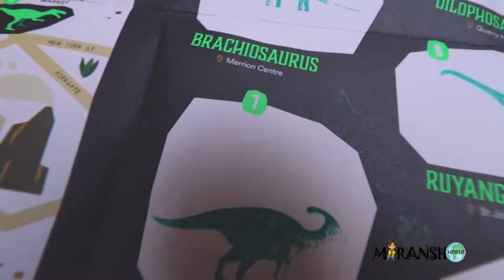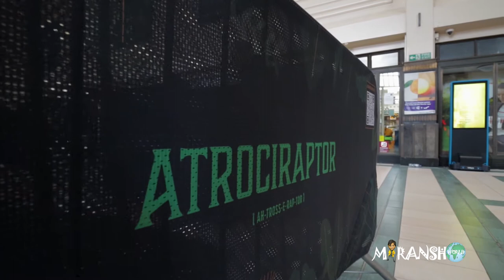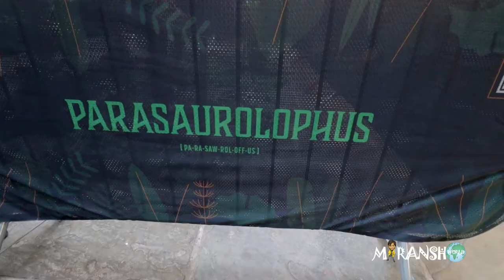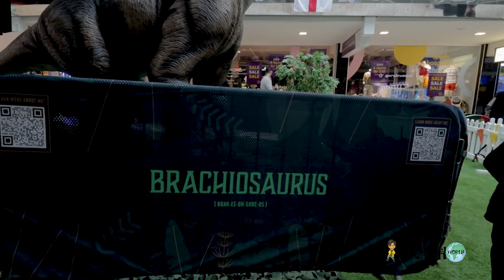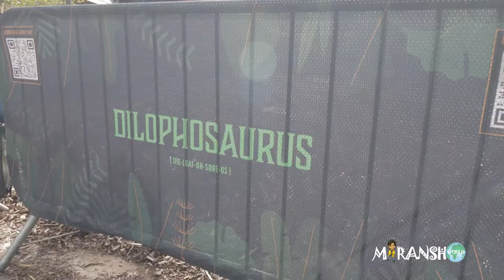Dinosaurs in Leeds | Leeds Jurassic Trail | UK | Summer fun activities for Kids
Leeds Jurassic Trail 3 will run from July 30 to September 4, featuring partners Child Friendly Leeds, Granary Wharf, Leeds City Council, Leeds Corn Exchange, Leeds Kirkgate Market,
Leeds Station, Merrion Centre, Quarry Hill, SOYO Leeds, St Johns Centre, The Core, Trinity Kitchen, Trinity Leeds and Victoria Leeds.
for more details.